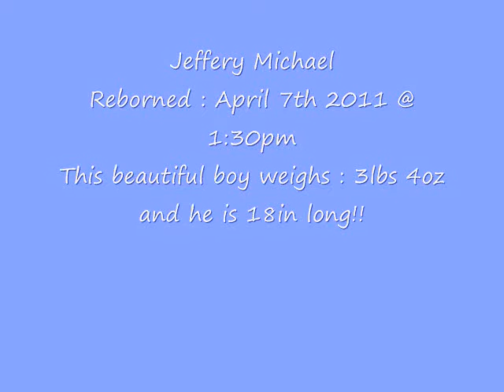Welcome Jeffery Michael!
My newest little bundle of joy:) My little boy Jeffery Michael!
He was reborned by a great reborn mama named Carol:)